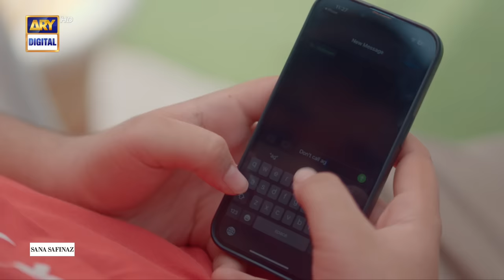Burns Road Kay Romeo Juliet | EP 10 (Eng Sub) | Iqra Aziz | Hamza Sohail | 11 March 2024 ARY Digital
Burns Road Kay Romeo Juliet | Digitally Presented by Surf Excel , Foodpanda & Sana Safinaz | Episode 10 | Iqra Aziz | Hamza Sohail | 11th March 2024 | ARY Digital Drama

A story about two individuals from different backgrounds that unexpectedly fall in love and fight for it…

Director:  Fajr Raza
Writer: Parisa Siddiqui

Cast:
Iqra Aziz,
Hamza Sohail,
Shabbir Jan,
Khalid Anum,
Raza Samoo,
Zainab Qayyum,
Samhan Ghazi,
Hira Umar,
Shaheera Jalil Albasit.

Ramzan Timing : Watch Burns Road Kay Romeo Juliet Every Monday at 9:45 PM Only On   @ARYDigitalasia